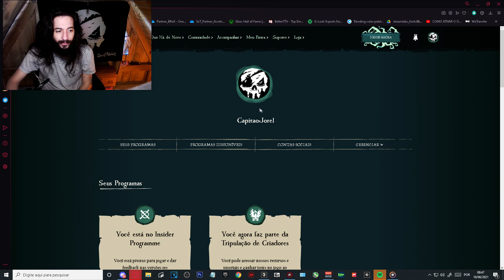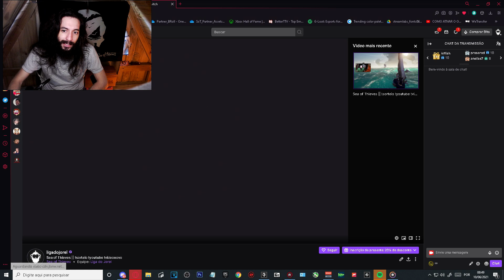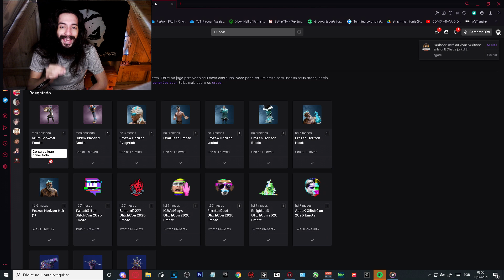ITENS DE OBSIDIANA || MELHOR DROP DO SEA OF THIEVES || Liga do jorel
Oi amigos eu sou o Jorel e este é o meu Canal !

É com grande alegria que trago esse vídeo a vocês dos novos drops da twitchdrops que vai rolar do dia 25 ao dia 27 de junho.

Dia 25 Sexta - Timão de Obsidiana
Dia 26 Sábado - Ebon Flintlock Pistol
Dia 27 Domingo - Caneca de Onyx
Acompanhe as nossas lives e não perca nenhum drop